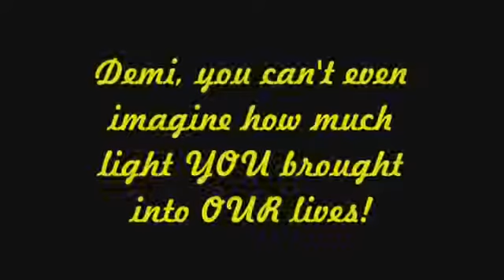Cambio Exlusive Demi Lovato's Special Video Message To Her Fans! ^^